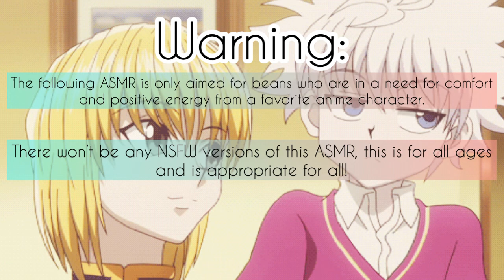Meeting Hisoka…ASMR (Jealous Kurapika x Listener) Ft: Hisoka & Melody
Here’s part 5 for you beans!

Also…my Hisoka impression sounds more like a needy Yandere succubus lol sorry if it sounds very uncomfortable…because it’s meant to be…cause it’s Hisoka…

(Plot):

When you made it to the HxH world, Kurapika took you on a nice touring date around Yorknew city. After the nice walk and getting a tasty treat, suddenly….it appears Hisoka the creepy magician himself spotted the both of you and tries to seduce you away from our Kurta King…

How does Kurapika feel about this….? He ain’t looking too happy…

Kurapika, Hisoka and Melody are from the anime Hunter x Hunter and is created by Yoshihiro Togashi.

Songs:

Hani Koi

- Ohayo